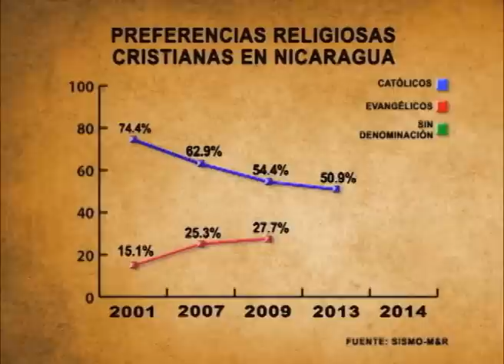Hay pluralismo religioso en Nicaragua: Iglesia Católica pierde hegemonía